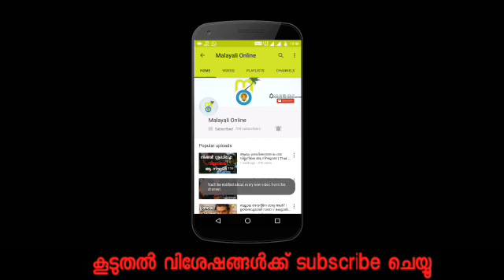സിനിമയില്‍ യഥാര്‍ത്ത രക്തമോ?ഞെട്ടിക്കുന്ന രഹസ്യം!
The mysteries of movies.

Mohanlal
Mammootty
Lalettan
Mammookka
Ikka
Dulquer salmaan
Dq
Dulquer
Nivin pauly
Nivin
Prithviraj
Tovino thomas
Jayaram
Jayasurya
Pulimurugan
Malayalam movie
Movie news
Gossips
Full movie
New movie
Mass
New look
Intro
Scene
Trailer
Teaser
Songs
Malayalam movie central
Dasanum vijayanum
Kandathum kettathum
Noon show
First show
Metro matinee
A2z media
Abc Malayalam
Film court